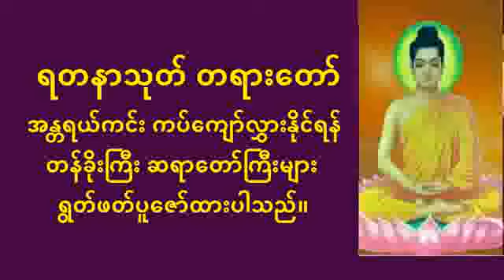ရတနာသုတ် တန်ခိုးကြီးဆရာတော်ကြီးများ ရွတ်ဖတ်ပူဇော်ထားပါသည်